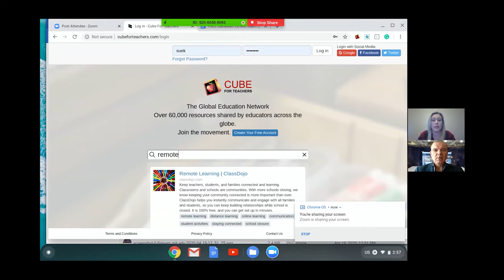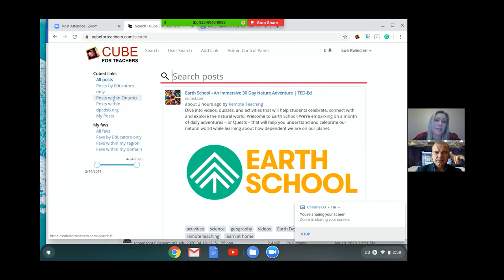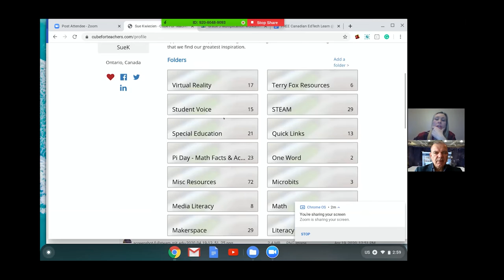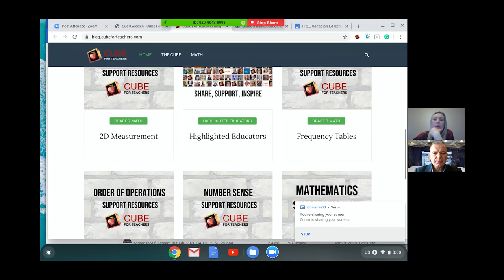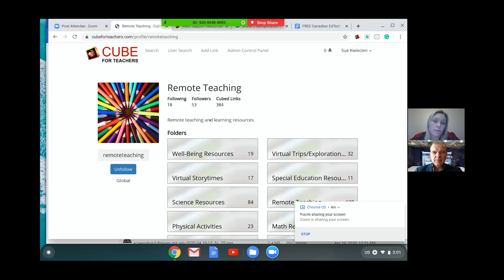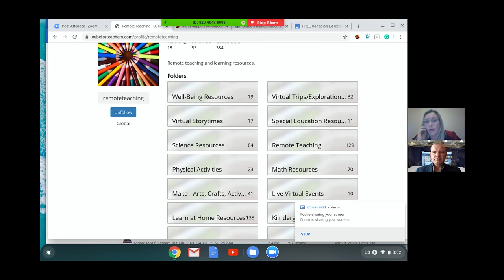CDN EdTech Startup Spotlight with Sue Kwiecien, Educator & Managing Director, Cube For Teachers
This Week in Canadian EdTech Startup Spotlight featuring Sue Kwiecien, Educator, Founder & Managing Director,  Cube for Teachers, a FREE global education sharing network where educators share, support and inspire. A resource hub for all things educational - subject lessons, teaching strategies, technology tips, assessment, modern pedagogical strategies, leadership tips, special education and indigenous resources, and so much more.

Sue offers excellent tips for parents and teachers to balanace and maximize learning at home for students, leveraging Cube for Teachers resources for remote learning during COVID19.

To get your copy of the latest MindShare Learning Report, or to learn more about our services, go